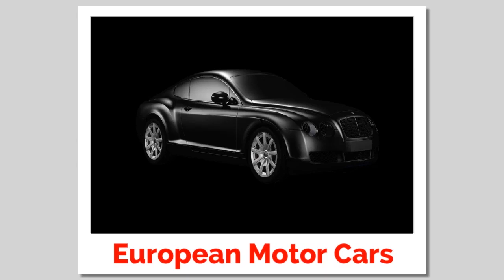European Car Repair Las Vegas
We service all types, including Audi, Bentley, BMW, Jaguar, Land Rover, Lexus, Mercedes, Mini Cooper, Range Rover, Rolls Royce, Volvo, VW-Volkswagen, Smart Car, Sprinter, & Hybrid Diesel Engine.

The Longest Nationwide Warranty Not Just In Las Vegas and Henderson. We Stand Behind all Parts and Labor With Our Nation Wide Warranty: 40 Months/40,000 miles